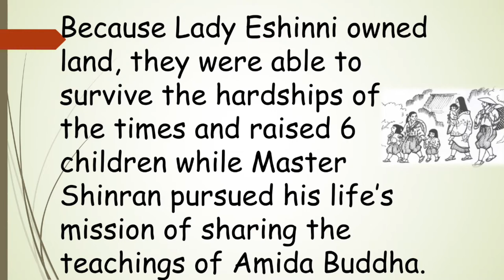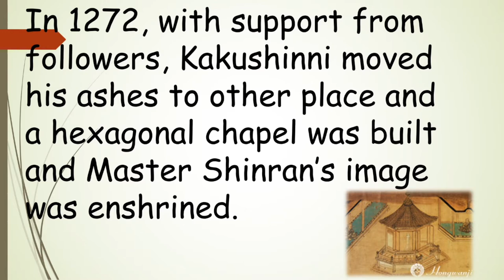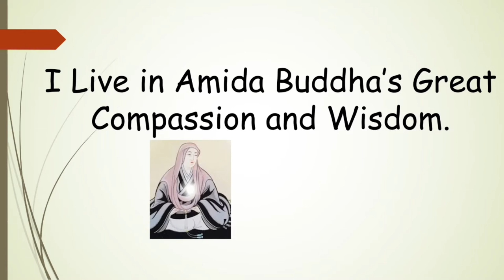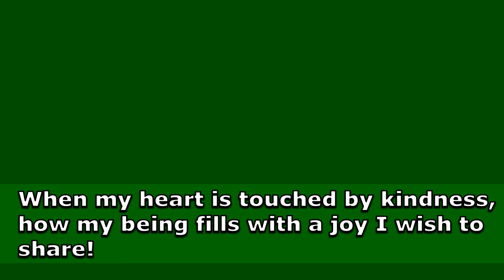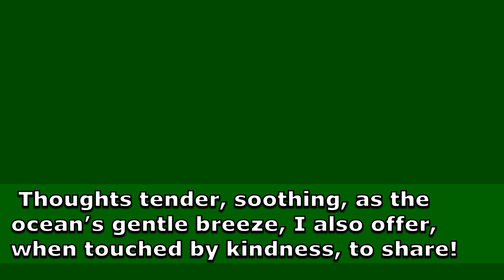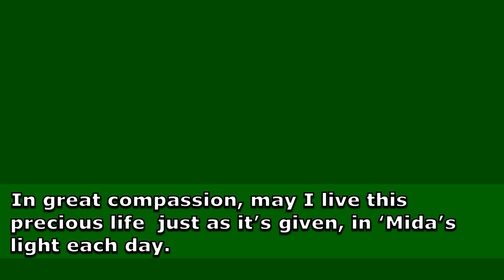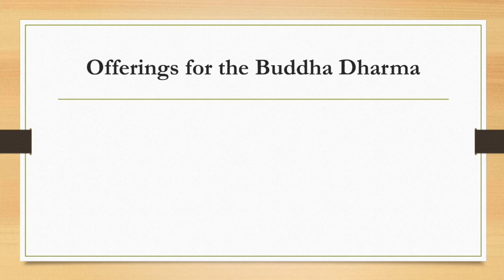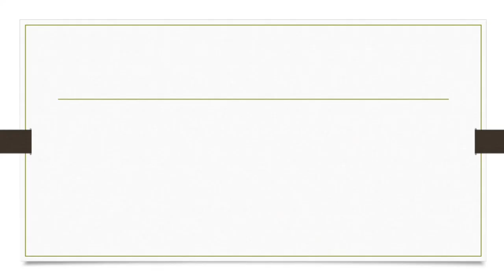Lady Eshinni and Lady Kakushinni Day Service 2021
Message: "Touched by kindness"